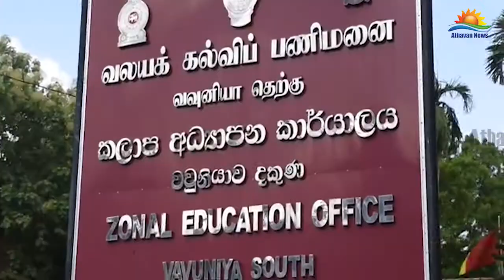வவுனியாவில் ஆசிரியர் சங்கங்கள் போராட்டம்! – தேசிய மட்டம் வரை போராட முடிவு